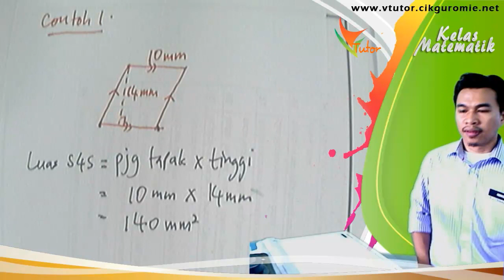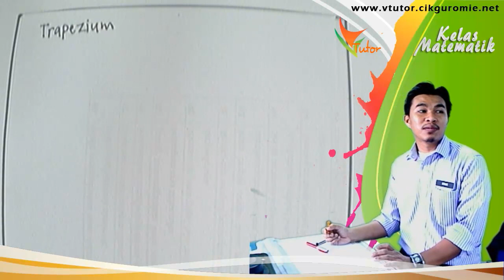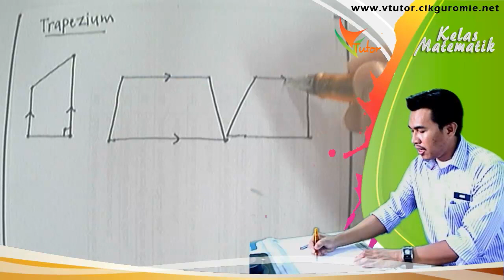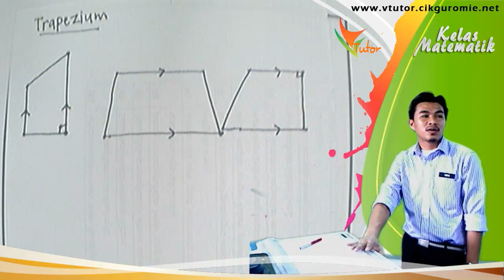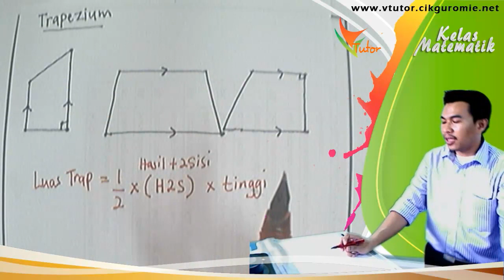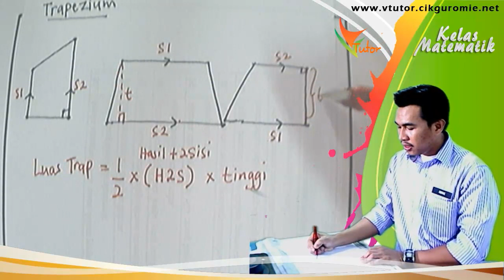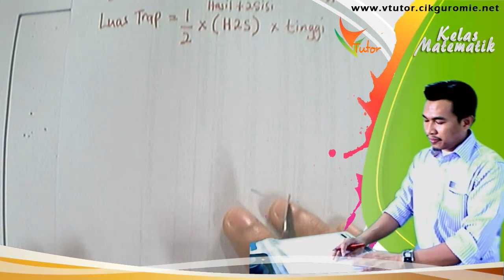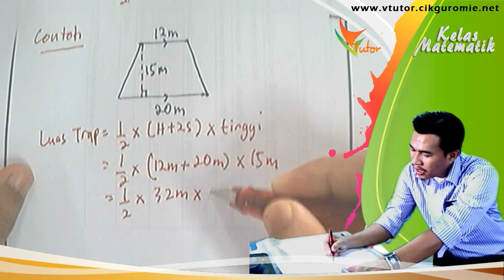05 Luas Trapezium